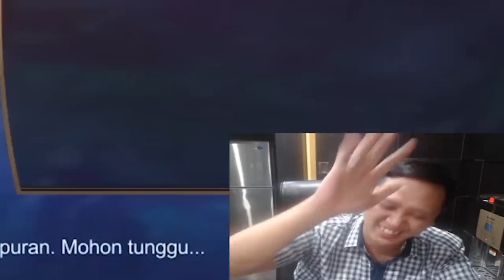PRANK PAPIBANE !! BY1 SUN YANG MAIN JESS NO LIMIT.. SAMPAI MAU NANGIS WKWKW